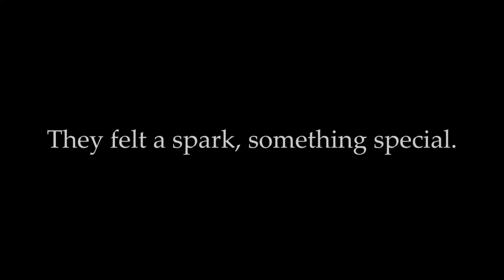Movie trailer Gabriel Rosario p 1